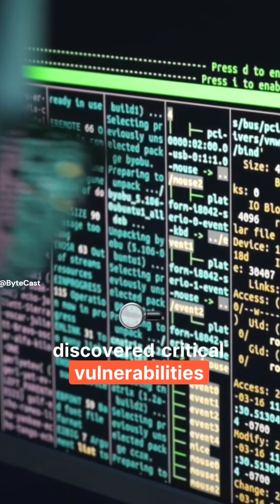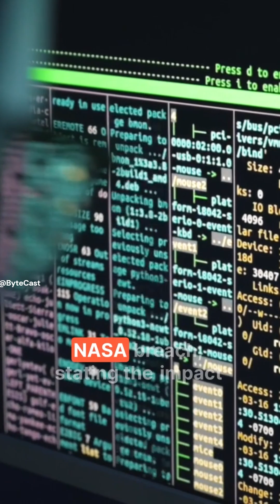US nuclear Agency Hit in Massive Global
A major cyberattack linked to Chinese state-sponsored groups has compromised over 400 organizations worldwide, including the U.S. National Nuclear Security Administration. We break down how Microsoft SharePoint vulnerabilities were exploited, the groups involved, and the widespread impact on governments and critical agencies. Learn why patching might not be enough and what this means for global cybersecurity.